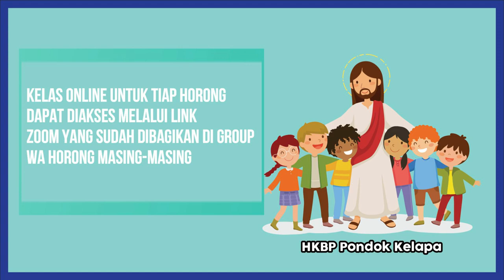Ibadah Online Sekolah Minggu 11 Oktober 2020